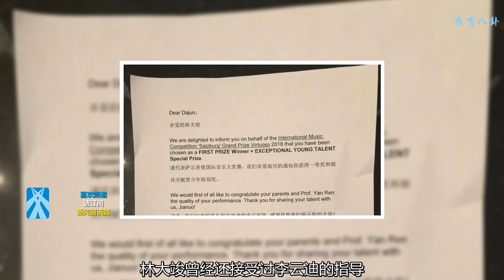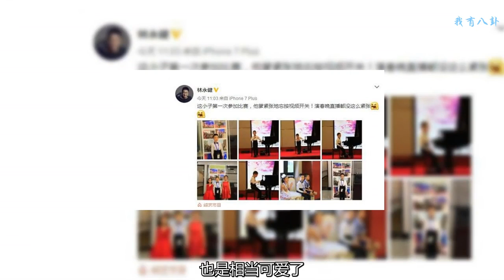林大竣上平民小學，8歲就拿國際賽一等獎！孩子悶聲干大事像他爹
近日，演員林永健在微博曬出一組兒子林大竣的近照。
    要說自從《爸爸去哪兒》之后，相比其它萌娃，林大竣極少出現在公眾視野。
    不過這次亮相，人家可是相當厲害了呀。
    林永健配文稱努力就會有收獲，恭喜林大竣同學。
    照片中，大俊端坐在鋼琴旁邊，跳動的手指猶如一副王子模樣。
    之前從他父母微博只知道大俊在學鋼琴，可沒想到這么厲害，薩爾茨堡國際音樂大獎賽一等獎和極具天賦青少年特別獎。
    不知道什么檔次的，反正替他高興。
    林大竣曾經還接受過李云迪的指導，感覺這孩子前途無量。
    網友紛紛評論以后要去聽你的音樂會。
    林永健接受采訪時說大竣現在不僅學習在班上名列前茅，還彈得一手好鋼琴。
    學琴僅一年半時間，如今已經鋼琴過6級，并且獲得13次鋼琴比賽獎項和榮譽。
    看兒子在臺上比賽，自已內心比上春晚都緊張，也是相當可愛了。
    林大竣被熟知應該是因為和林永健一塊參加《爸爸去哪兒》。
    那句“你是魔鬼嗎？我是你爹”，如今都印象深刻。
    節目中，大竣幫助他爸爸推磚，還有被爸爸硬生生推下泥潭。
    其實林永健教育孩子有一套，嚴父出才子。
    生活中，林永健也并沒有因為自已是明星，就讓大竣讀貴族學校。
    跟王詩齡等人不同，林大竣上的只是一般的平民學校，站的筆直，一看就是好學生。
    林永健明白自己一路走來的艱辛，因此在教子這方面他懂得更多。
    他曾出演過很多經典的電視劇，《和平年代》《黎明之前》《我叫王土地》等等，還獲得過金鷹獎，飛天獎等等很多獎項。
    在現實生活中，林永健還是一名軍人，現在還是話劇團的演員。
    在這個看臉的時代，林永健一直用努力和出色的演技默默耕耘。
    可以說，林永健做人和他演戲一樣，都是低調扎實。
    無論他在劇中飾演好人或者壞人，都能給觀眾留下深刻的印象。
    對兒子也從來不溺愛，前段時間他們一塊上了個綜藝，節目中只有8歲的林大竣竟然可以一個人辦理登機相關手續，全程不需要人幫忙。
    見到長輩也會彬彬有禮，十分紳士。
    好的教育和物質無關，從目前來看，林大竣不論是長相還是性格都越來越像林永健了。
    你覺得呢？